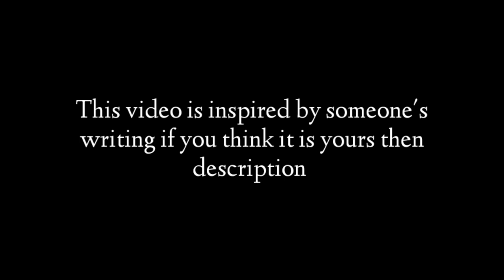Agar Ye Ladkiya Make-up Na Lagati Toh||Shayari And Poetry||Ajay Singh||Shayari Hub Poetry